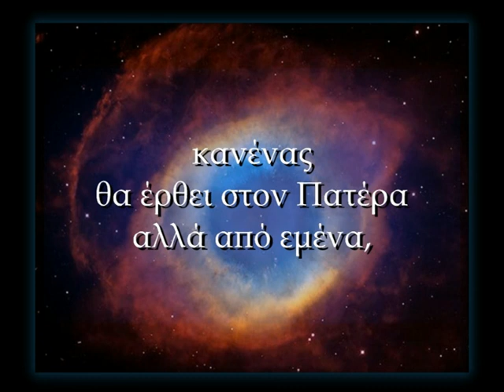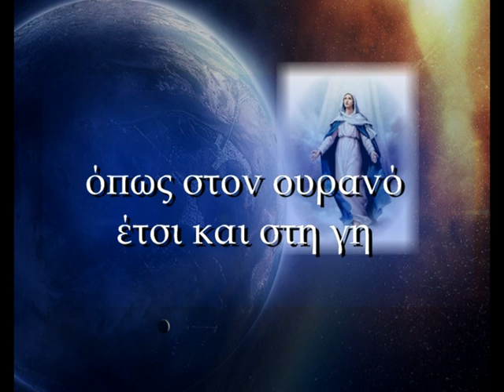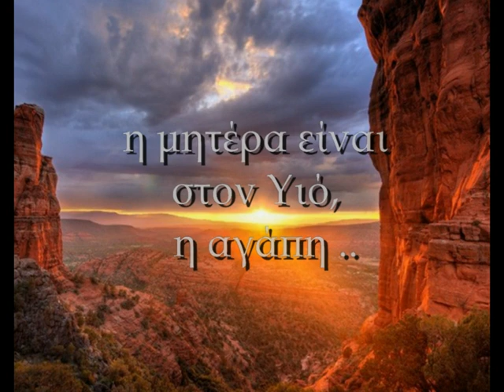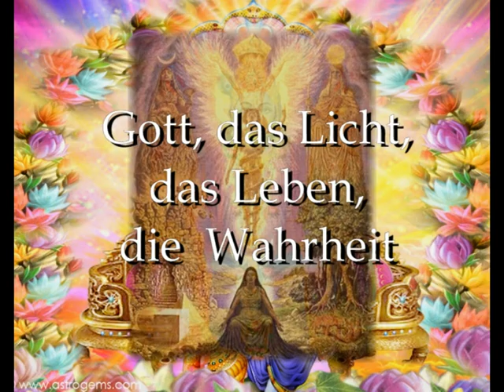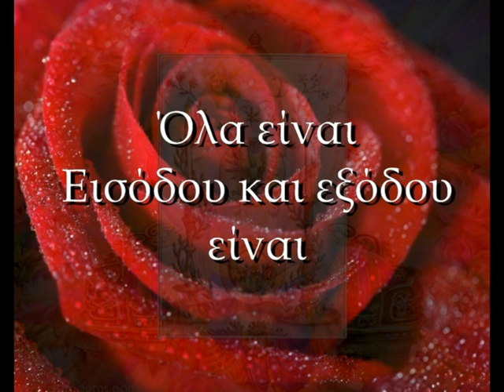Μυστική Αλχημεία Ηλίας Καλλιτεχνών - Alquimia Mistica Elias Artistae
(Κείμενα που έχουν μεταφραστεί από το Google ... παρακαλώ συγχωρήστε τυχόν λάθη ... αν και μερικές γραμματικής ήταν σκόπιμα διαφορετικό από τα συνηθισμένα)

Κανείς δεν θα έρθει στον Πατέρα παρά μέσω εμού, η αλήθεια, η οποία οφείλεται στο γεγονός ότι η καθολική φως, η ζωή και δύναμη, όλη του τη δόξα, για πάντα, όπως στον ουρανό και στη γη. Όλα εισόδου και εξόδου - IS - τη ζωή του Θεού - το μόνο που υπάρχει.

Η ειρήνη, η πνευματική κινούμενο νερό, η μητέρα του την αγάπη του Υιού του Θεού θα γεννηθεί και άναψε το φως του στον κόσμο. Το αλάτι του κόσμου ως ένας άνθρωπος, ο βασιλιάς με το στέμμα της δημιουργίας, Adamo, στεφανωμένος με το φως νερό Εύα - Ave Maria, Βασίλισσα Σοφία της - τα επίπεδα του φωτός, το αιώνιο Πατέρα για να πεθάνει και ο ήλιος. Η Φιλοσοφική Λίθος - η αρχή και το τέλος σε μια Κάποιοι, σε τρεις αδιαχώριστες Prinzipia. Νους και ψυχή σ 'ενσάρκωση. Εισόδου και εξόδου του Θεού .. - Όλα κατεύθυνση από την αλήθεια ένα, όλα του κόσμου, ο Θεός είναι το φως που ζει σε όλους που είναι η αιτία όλων των αιτιών.

"Aho Metakuye Oyasin"
"Όλες οι σχέσεις μου"